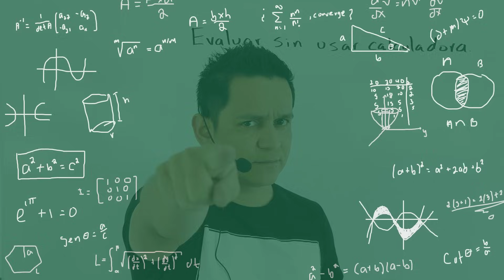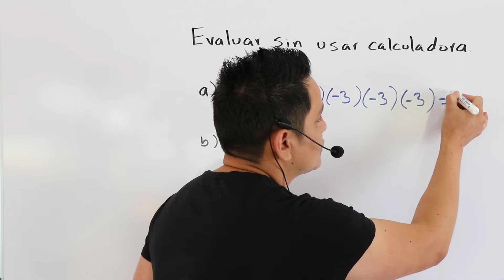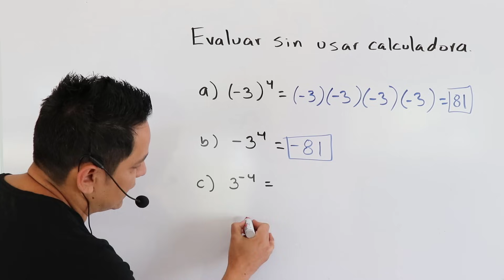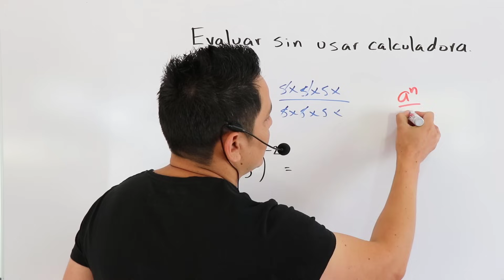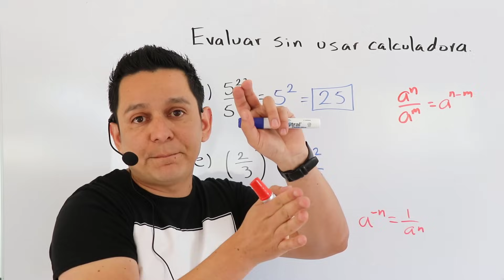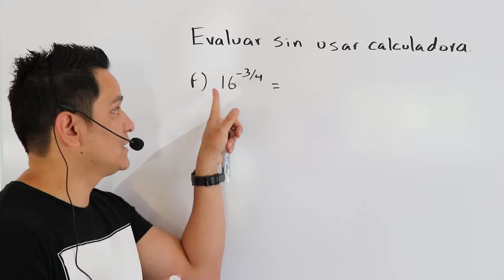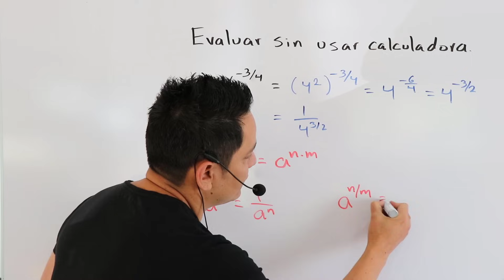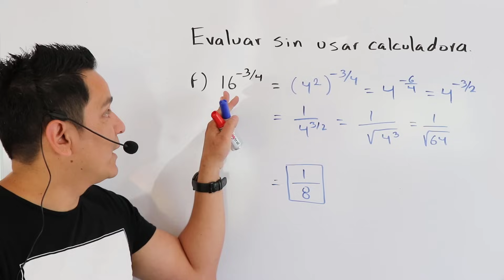1. ESTO ES LO QUE DEBES SABER DE MATEMÁTICAS ANTES DE ENTRAR A LA UNIVERSIDAD. Parte 1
Hola amigos, en este video les explico cómo resolver algunos ejercicios que tendrás que conocer para tu ingreso a la universidad.

Si desean colaborar con este canal, pueden hacerlo a través de este enlace

Los invito a que vayan a mi página pues ahí van a encontrar más videos, pero ya ordenados por tema y por nivel educativo.